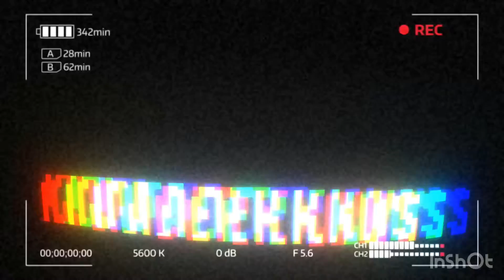Ang Kaligirang Pangkasaysayan ng Florante at Laura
Wuts up mga Kokote!!
Alam niyo ba ang pinagmulan ng Florante at Laura? At alam mo rin ba na hindi Florante at Laura ang orihinal nitong pamagat?
Panoorin ang educational vlog na ito para sa inyong karagdagang kaalaman.

WHAT'S INSIDE?
1.) May-akda ng Florante at Laura
2.) Ang Pagpapatupad ng Sensura
3.) Mga Panitikang Pinayagang Ilimbag sa Panahon ng Kastila
4.) Ang Tema ng Florante at Laura
5.) Ang Paggamit ng Alegorya sa Kanyang Obra Maestra
6.) Kahariang Albanya sa Pilipinas
7.) Ang Apat na Himagsik na Nag Hari sa Puso at Isip ni Balagtas
8.) Wikang Tagalog bilang Wika sa Pagbuo ng Florante at Laura
9.) Ang Babaeng Minahal niya ng Lubusan
10.) Mga Naranasan ni Kiko sa Lipunan upang Isulat ang Akda
11.) Mga Gintong Aral na Mapupulot sa Florante at Laura
12.) Ang Pagkakaisa ng Muslim at Kristiyano
13.) Ang Kapangyarihan ng mga Kababaihan sa Karakter ni Flerida
14.) Ang mga Bayaning Nagmulat sa Diwang Makabayang Pilipino
15.) Ang Inspirasyon ni Rizal sa Pagsulat ng Noli Me Tangere
16.) Pagsipi ni Apolinario Mabini sa Akda
17.) Ang Orihinal na Pamagat ng Florante at Laura

You may send us on:
FB Page - Kuwader Knows x Kabibeh TV
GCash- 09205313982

Sanggunian:
Baisa A., Lontoc N., Del Rosario M. (2017). Phoenix Publishing House. Ikalawang Edisyon: Pinagyamang Pluma